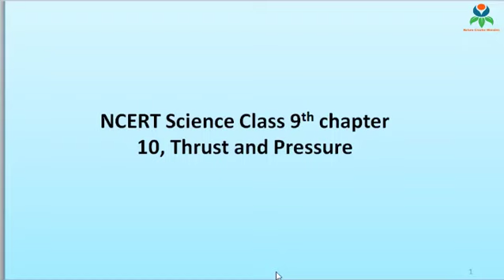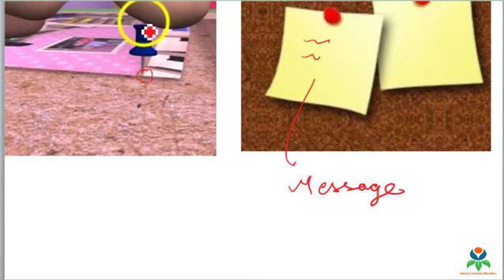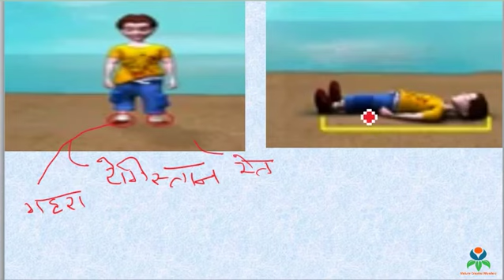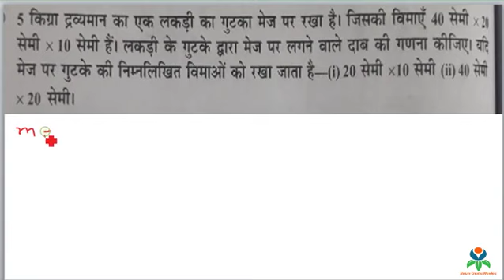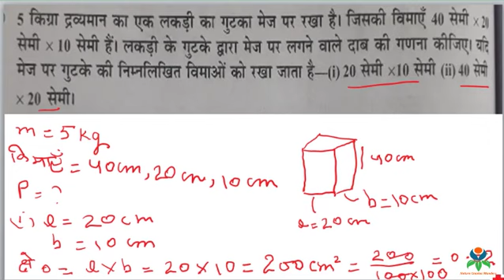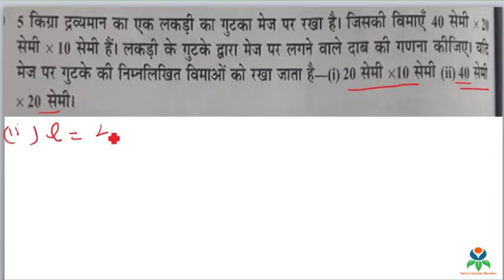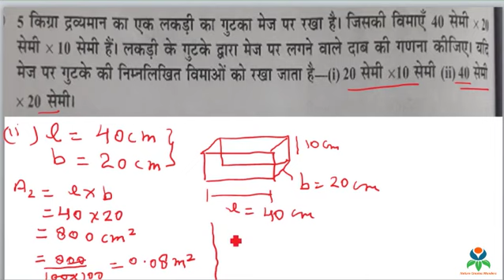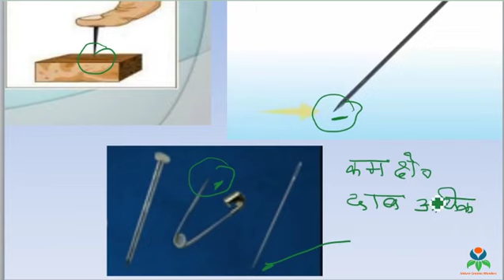Ncert Science Class 9 Chapter 10, Thrust And Pressure